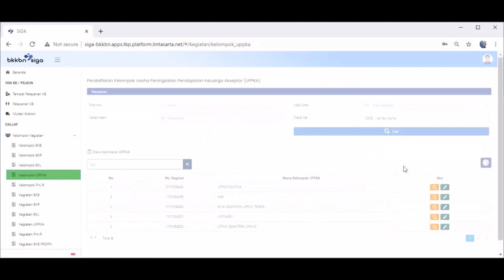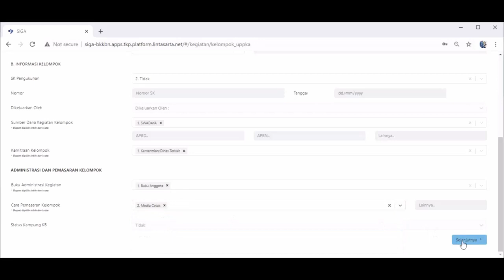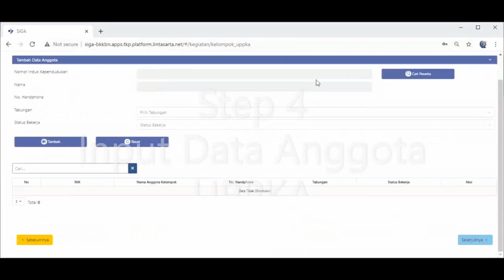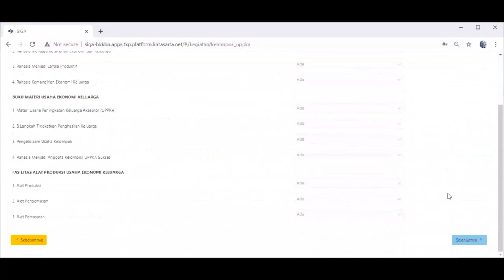Tutorial Pengisian K/0/UPPKA/20 New SIGA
Berikut video bagaimana cara pengisian K/0/UPPKA/20 pada aplikasi New SIGA.